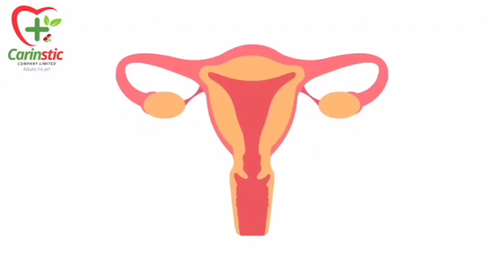NPP Balloting: Kennedy Agyapong Is Number 1 While Bawumia Is Number 10 As Alan Picks Number 2 Slot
At the end of the exercise, Mr Kennedy Agyapong, the Member of Parliament for Assin Central picked the number one spot, followed by Mr Alan Kwadwo Kyerematen, with Joe Ghartey picking the third spot.

Mr Kwadwo Poku, an Energy Expert picked fourth position; Dr Owusu Afriyie Akoto, fifth, Mr Kwabena Agyei Agyepong, sixth, Francis Addai Nimoh, seventh; Dr Kofi Konadu Apraku, eighth and Mr Boakye Kyeremanteng Agyarko, ninth.

The NPP has set August 26, 2023, for its Special Electoral College elections to trim the number of presidential aspirants from 10 to five ahead of its National Congress in November.